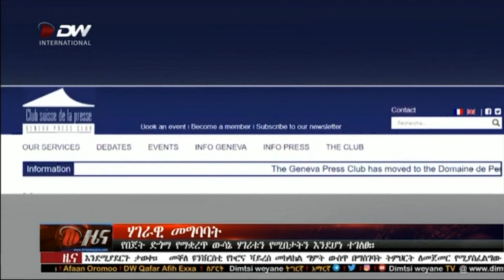አማርኛ ዜና - የበጀት ድጎማ የማቋረጥ ውሳኔ ሃገሪቱን የሚበታትን እንደሆነ ተገለፀ። መስከረም 29/2013 ዓ/ም